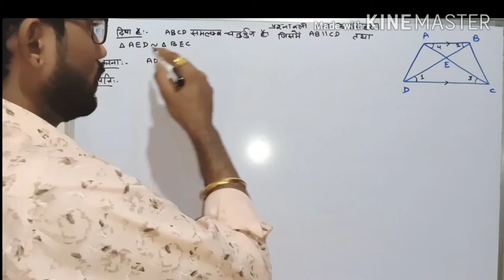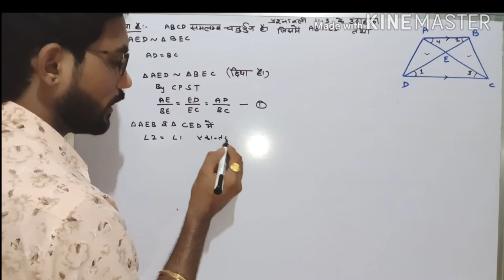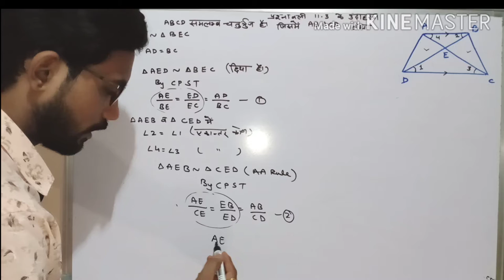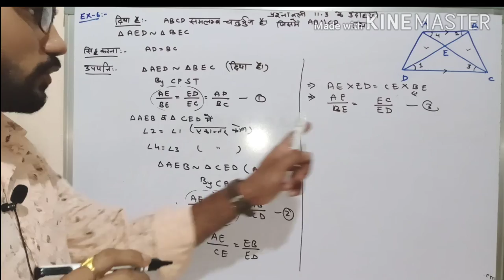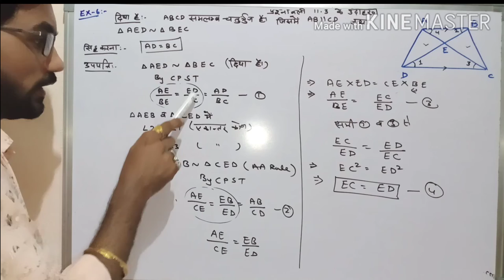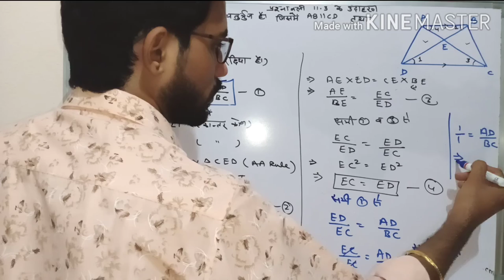10 प्रश्नावली -11•3 के उदाहरण,|Most imp for board exam 2020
Similarity||Triangle||maths|| CLASS -10 प्रश्नावली -11•3 के उदाहरण,|Most imp for board exam

CLASS-10th प्रश्नावली-11
विनोद चौधरी

twiter link:-

Thnx to all